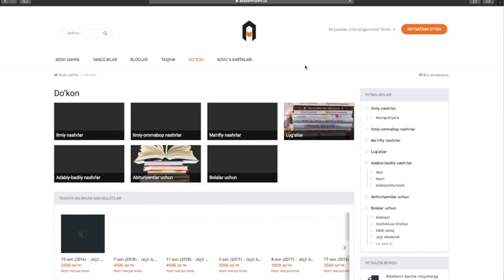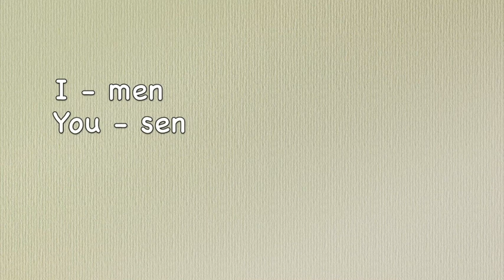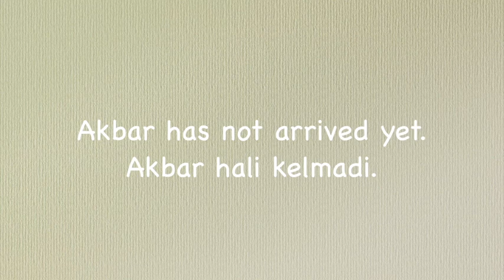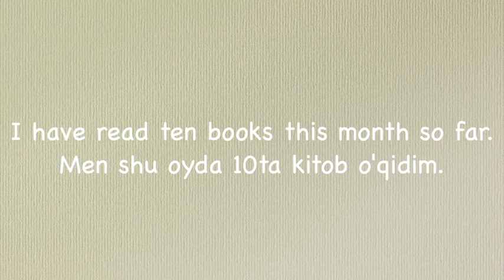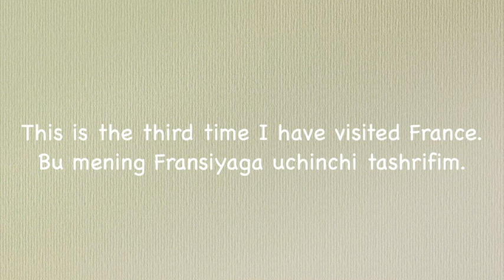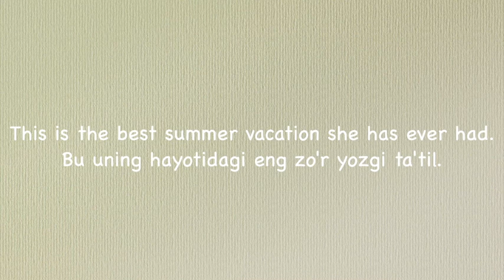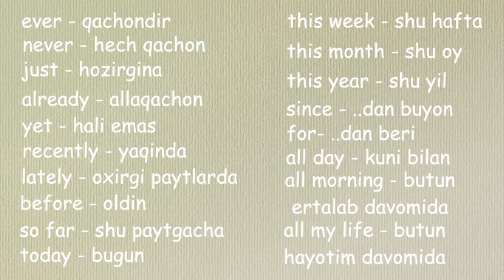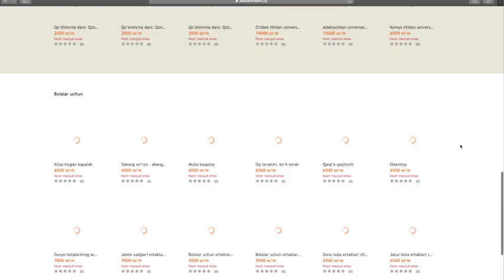Ingliz tilida zamonlar: The Present Perfect Simple Tense | 4- dars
Ingliz tilida zamonlar mavzusi o'zbek tilida zamonlar mavzusiga qaraganda biroz kengroq va murakkabroq mavzu. Ushbu Ingliz tilida zamonlar videodarsliklari to'plamining to'rtinchi qismida siz Ingliz tilidagi The Present Perfect Simple Tense zamoni haqida batafsil o'rganishingiz mumkin. Ushbu videodarslik to'plami 10ta videodan iborat qolganlarini ham ko'rishni unutmang va ularni tartib bilan ko'ring.